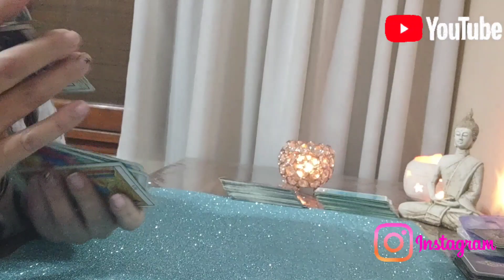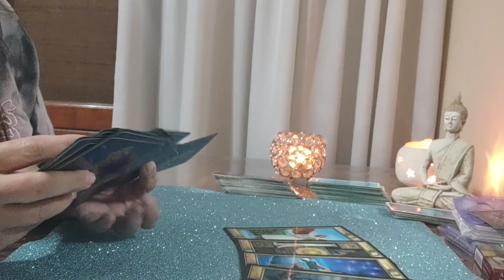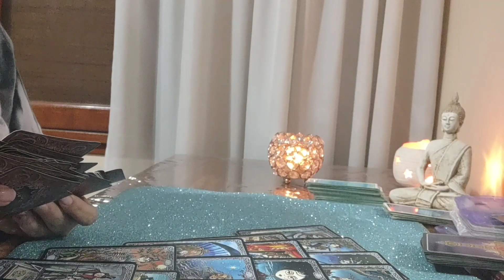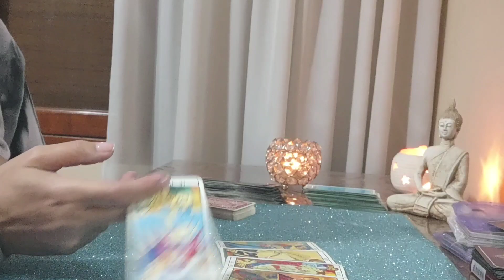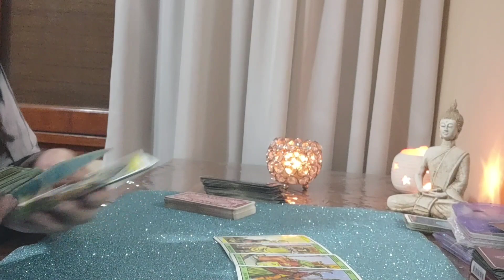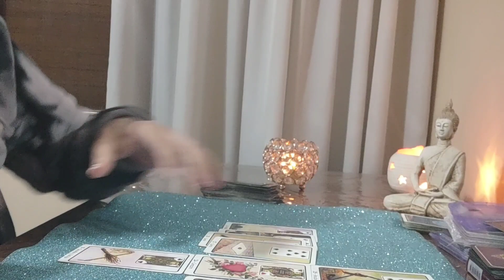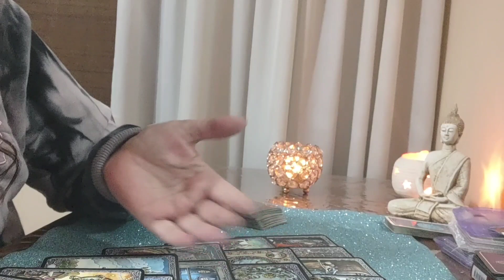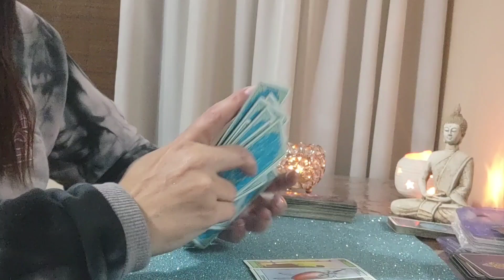Carol Rovira está con Nico Francella? Paula Usero, su novio y Abello